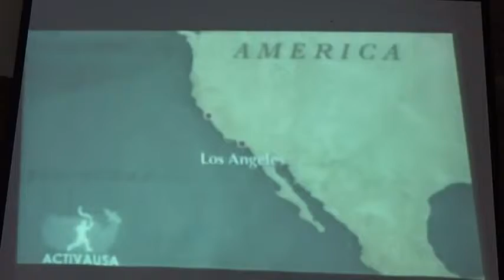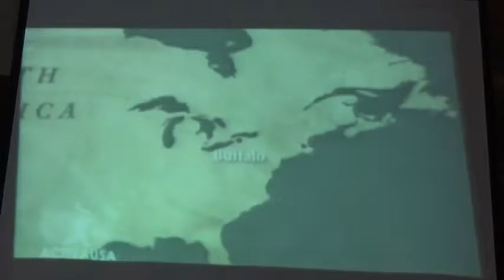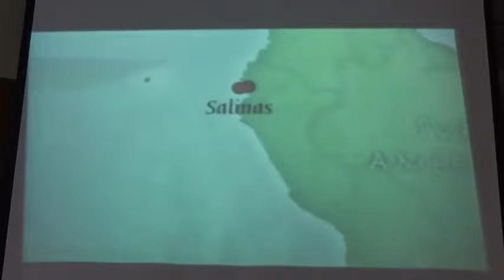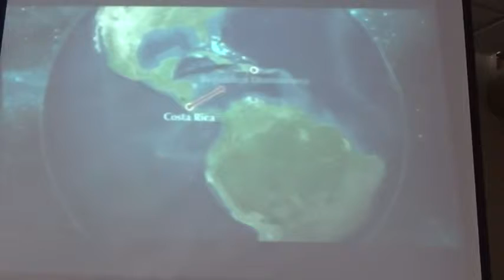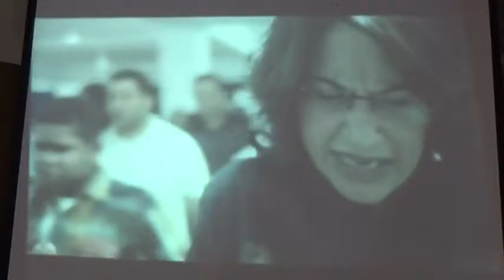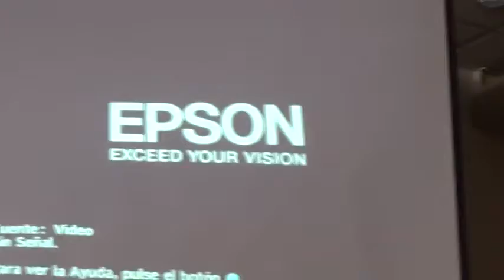Profeta Ronny Chavez en El Seibo, Tour Profetico Activa 2015, Iglesia Unción del Santo